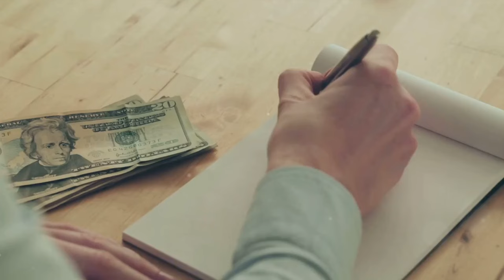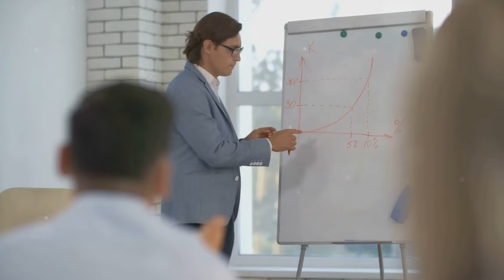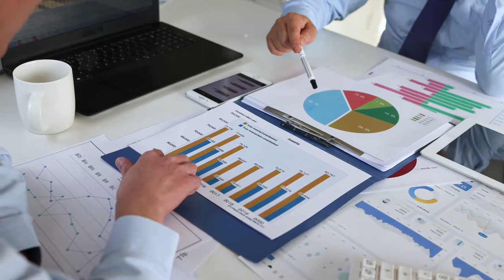Unlock Financial Freedom: Achieve Your Dream Life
Fulfill Financial Freedom: Unleash Your Maximum Potential. Break free from financial limitations and kickstart the life you've always dreamed of. This video is your guide to achieving financial independence and embracing a world of endless opportunities. Join us now and grab this chance!